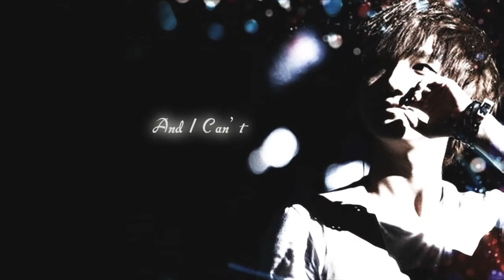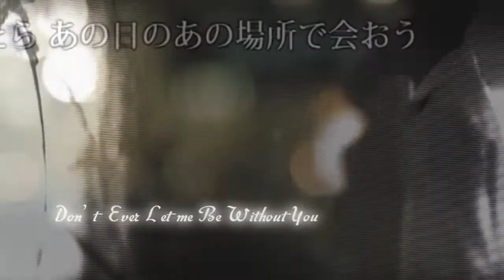Yesung ❤ Me without You ❤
Kim Jong Woon , I'll miss you（╯＿╰）